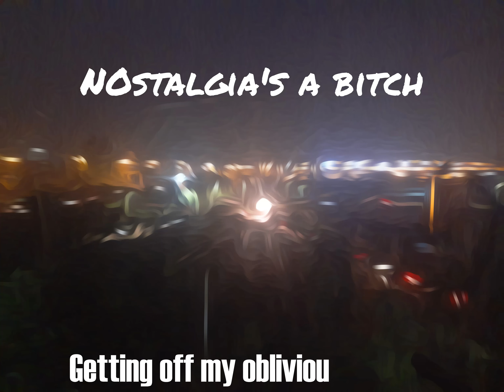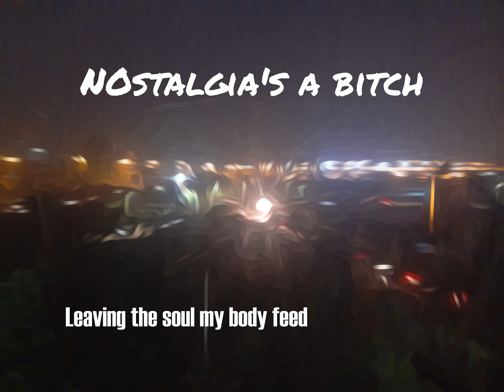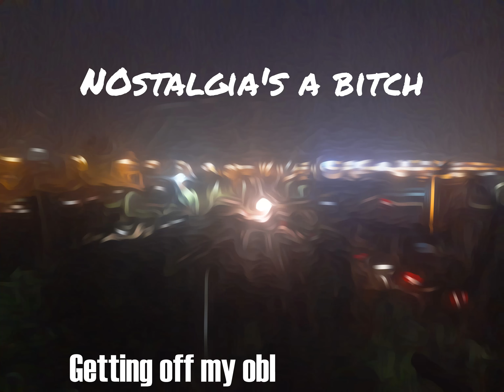Nostalgia's a bitch | Original Composition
Hope you like the compositions and the music here .

This has been one of my most heartfelt compositions ever . We all go through nostalgia on a daily basis where we seek the peace that we crave for .What we don't understand is that living in the past as pleasant it might be, living in the present is always better.